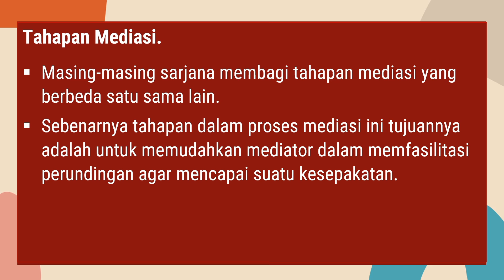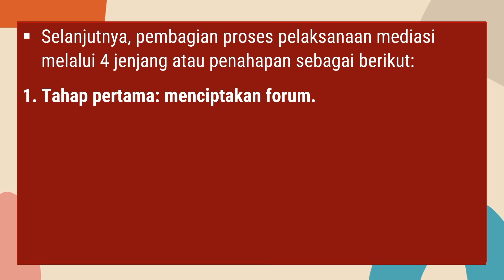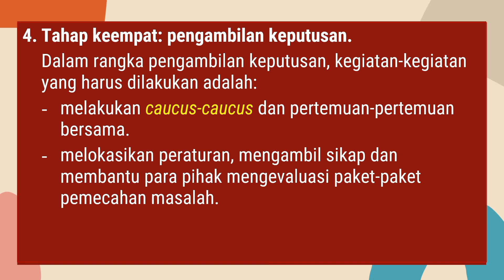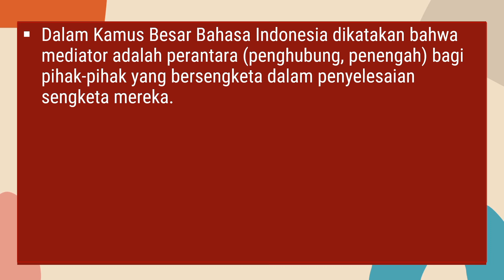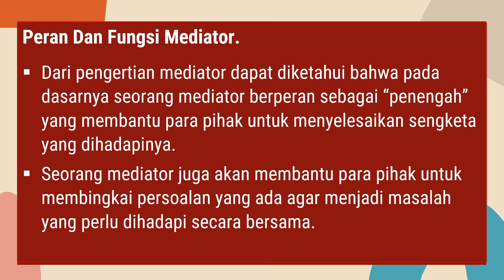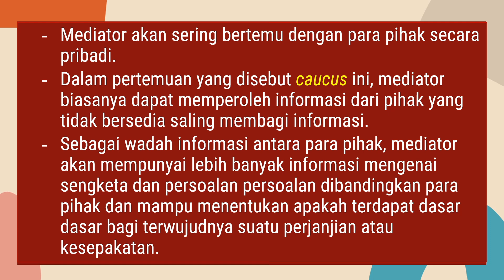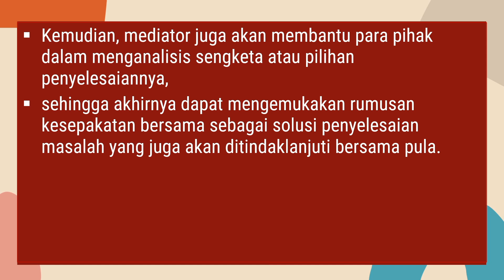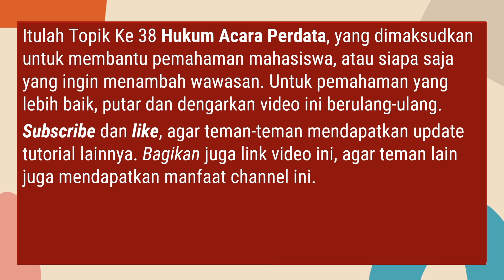Hukum Acara Perdata 38 | Pengertian Mediasi, Model Mediasi, Tahapan Mediasi, dan Mediator (Part 2)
Mediasi akan berfungsi dengan baik bilamana sesuai dengan syarat sebagai berikut:
- para pihak mempunyai kekuatan tawarmenawar yang sebanding.
- para pihak menaruh perhatian terhadap hubungan di masa depan.
- terdapat banyak persoalan yang memungkinkan terjadinya pertukaran (atau trade off).
- terdapat urgensi atau batas waktu untuk menyelesaikan.
- para pihak tidak memiliki permusuhan yang berlangsung lama dan mendalam.
- apabila para pihak mempunyai pendukung atau pengikut, mereka tidak memiliki pengharapan yang banyak, tetapi dapat dikendalikan.
- menetapkan preseden atau mempertahankan suatu hak tidak lebih penting dibandingkan menyelesaikan persoalan yang mendesak.
- jika para pihak berada dalam proses litigasi, kepentingan kepentingan pelaku lainnya, seperti para pengacara dan penjamin tidak akan diperlakukan lebih baik dibandingkan dengan mediasi.